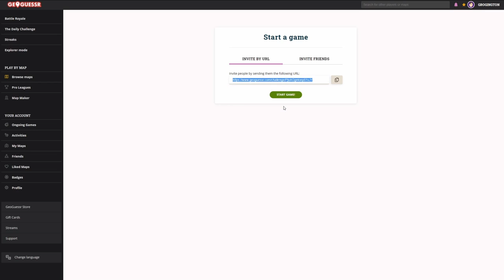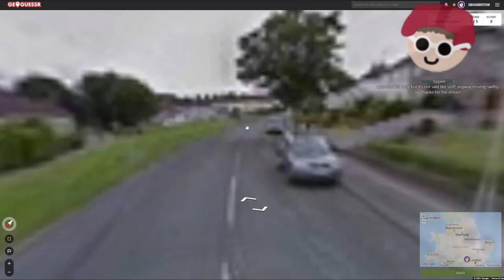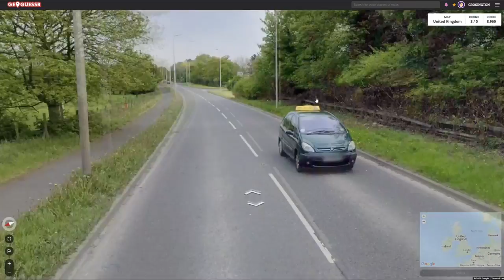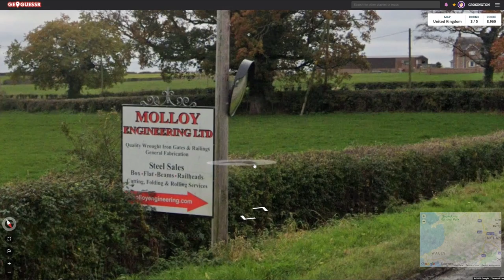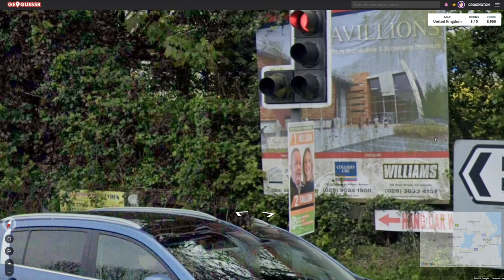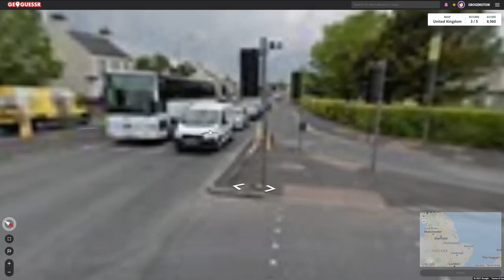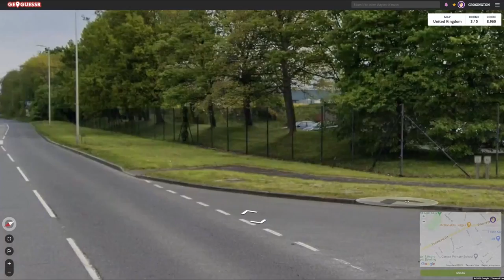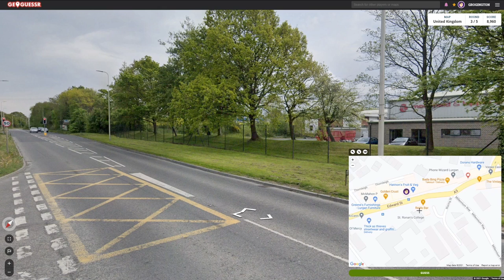[UK] George & Dream & Sapnap Play GeoGuessr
If you think i should change something , then write me a comment please :)